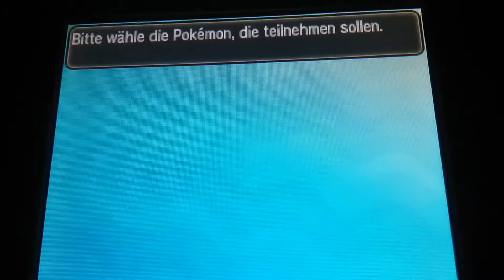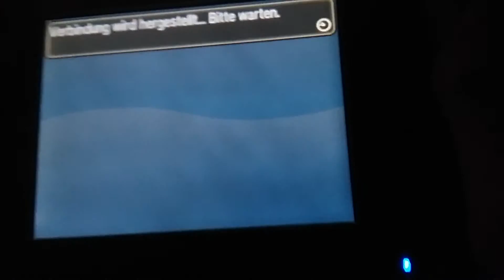Pokemon Sonne WiFi Battle Part 2 Der Deku und seine Geheimwaffe